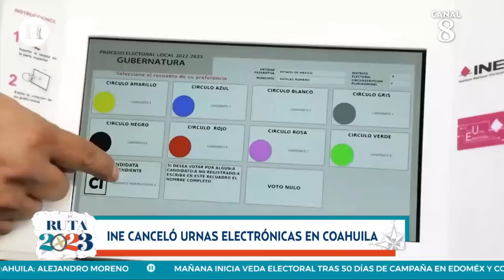¿Morena tuvo que ver? A días de la elección PT abandona a su candidato en Coahuila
En conferencia de prensa, el Partido del Trabajo (PT) declinó a favor del candidato de Morena a la gubernatura de Coahuila, dando así la espalda a su contendiente inicial.

Los dirigentes de ambos grupos políticos cerraron filas en favor del aspirante morenista y reiteraron su disposición para continuar con el proyecto impulsado por el gobierno de Andrés Manuel López Obrador, por lo que confían en derrotar el "cacicazgo" que ha dominado a la entidad. Asimismo, informaron que Morena y PT irán también en alianza para las elecciones de 2024.